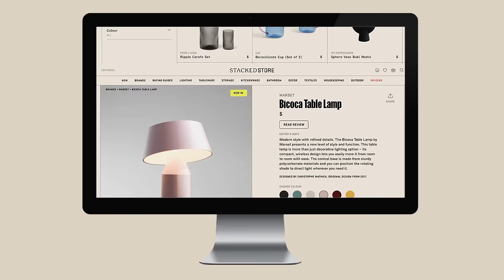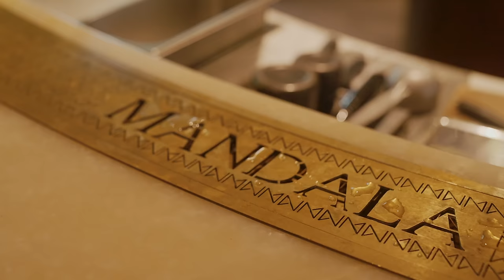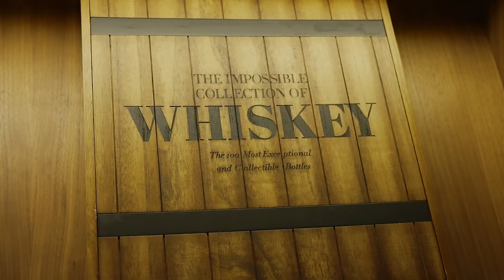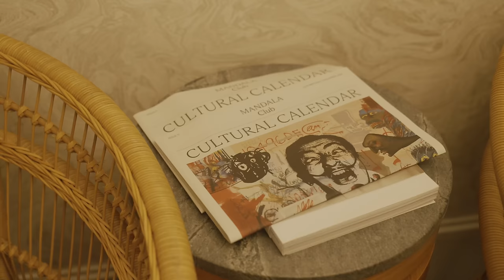Touring A Stylish But Intimate Private Member’s Club In Singapore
This week Reuben and @AikenChiaMing  tour the Mandala Club, a private member’s club that took over the previous Straits Clan. Set in a stunning 22,000 square feet Bukit Pasoh shophouse, it is gorgeously decorated. While stylish, there’s a homely cosy feel to it as well.

In terms of the offerings, there’s the POPI’S Dining Room and Bar, a gym, the audiophile Analogue Room and the Straits Parlour. There are also spaces like the Palm Room and Orchard Room to hold more intimate meetings.

POPI’s Dining Room and Bar is an outdoor alfresco space, while if you are one that prefers air-conditioned comfort, the Analogue Room features a vintage sound system and vinyl collection in a cosy lounge setting. It’s here that you will also find The Tasting Room and the Private Terrace, where you can join wine and cocktail masterclasses.

For foodies, there’s the Mandala Masters series, where world famous chefs take over the restaurant, with Mauro Colagreco's Mirazur, and Gaggan Anand being some of the recent ones.

Special thanks to Lauren, the Mandala Group’s Creative Director for showing us around. For more on the space, you can visit the

Chapters
00:00 - Stacked Store
00:16 - Intro
00:38 - Lauren Matthewson (Mandala Club Creative Director)
01:05- Bar
02:07 - Club
03:20 - Cellar
03:59 - Den
05:03 - Mori
05:50 - Club Restaurant
06:24 - Kitchen
07:11 - Al Fresco Open Space
08:05 - Analogue Room
08:58 - Library
09:57 - Whiskey/Tasting Room
10:30 - Gym
11:31 - Locker Room
12:33 - Concluding Thoughts
13:15 - Outro

Looking for home-buying advice? You can request a consultation with us

Just want to chat about real estate?

Stacked is an online editorial aimed at helping Singapore home buyers, sellers, and renters make better decisions. By regularly conducting research and publishing our findings, we hope to give our readers a much better perspective on buying, selling or renting Singapore real estate.

Editorially independent, our articles are published in-house and do not receive sponsorship. We hope to provide unbiased, reliable content that our readers can use.